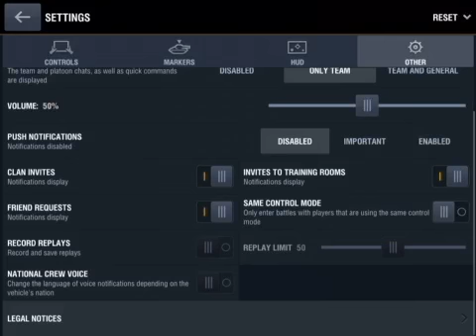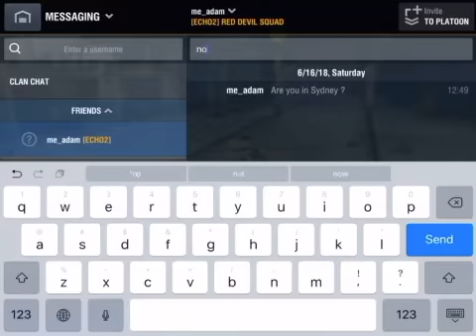World of Tanks (Mobile) - Tiers 1 and 2.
Hi guys! :) sorry I haven’t been free to upload much but here is something different you could say.
My username is Moh_Tanks if you wanted to know.

SM:

BY3zE7D